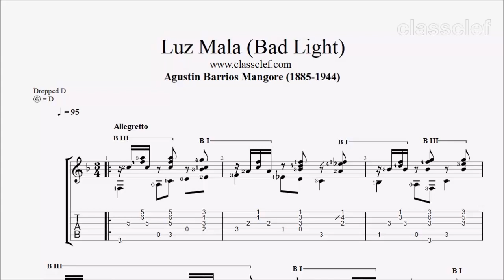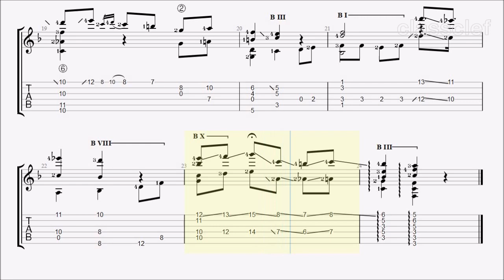TAB/Sheet: Luz Mala (Bad Light) by Agustin Barrios [PDF + Guitar Pro + MIDI]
Barrios's (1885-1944) compositions can be divided into three basic categories: folkloric, imitative and religious. Barrios paid tribute to the music and people of his native land by composing pieces modeled after folk songs from South America and Central America. Imitating the compositional style and techniques of the Baroque and Romantic periods was another side to his craftsmanship.